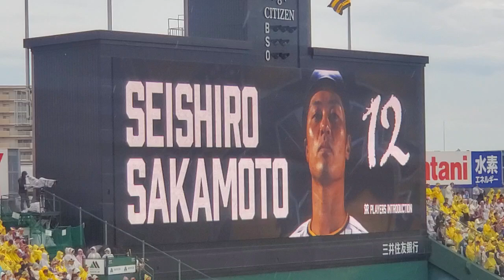20240622 阪神ﾀｲｶﾞｰｽ 5回ｳﾗ 攻撃前の3連@阪神甲子園球場･ﾚﾌﾄ外野